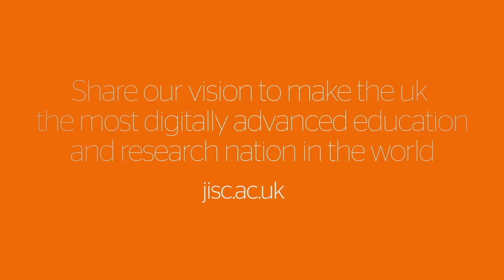Jisc Learning Analytics: Module 4 conclusions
Module 4 - An introduction to the learning analytics architecture
Title: Module 4 conclusions